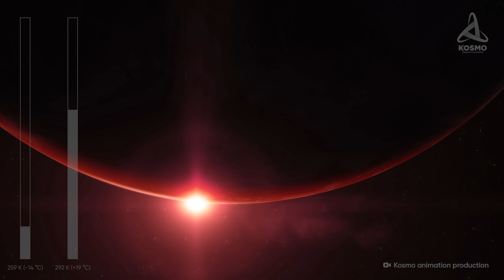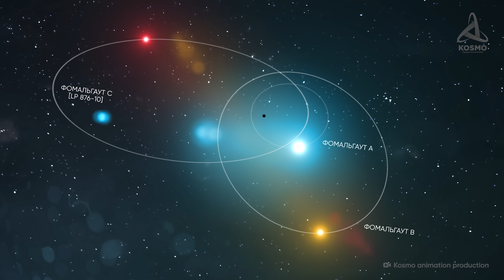Ближайшие к нам звёзды. Что находится за пределами Солнечной системы?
00:00 Вступление
01:56 Ross 128
04:54 Звезда Лейтена
08:17 Альтаир
10:56 Фомальгаут
15:54 Арктур
18:41 Финал